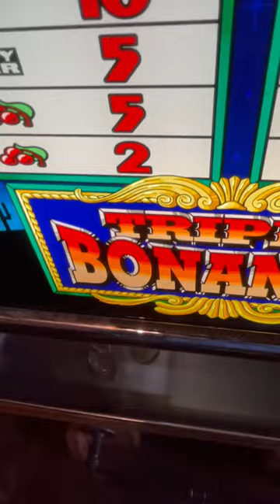Old School Coin Slot Machine 🍒🍒🍒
Old School IGT Triple Bonanza 🎰